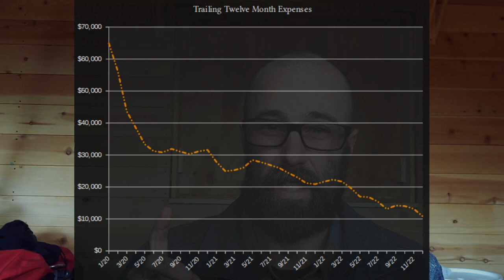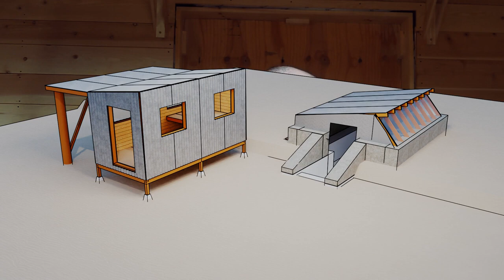I'm Done with Frugality, and my New FU Stash Rules | Podcast Episode 10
I talk about why I'm going to stop thinking about frugality now, some interesting projects I'm planning on, and my new rules for my FU stash.